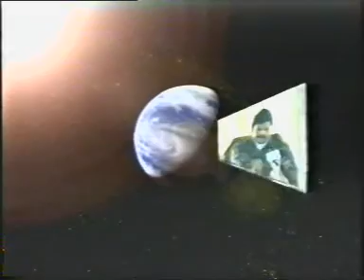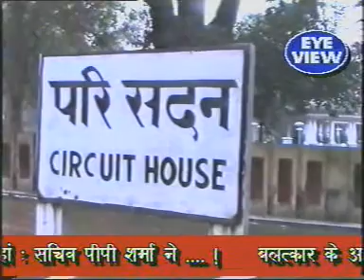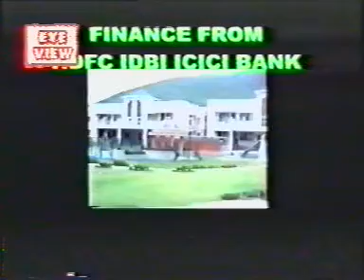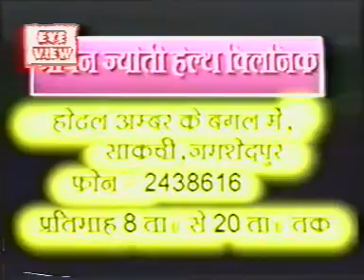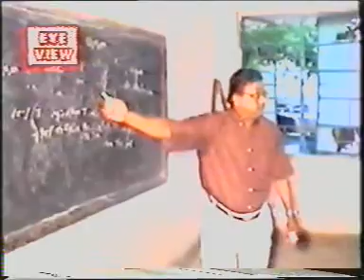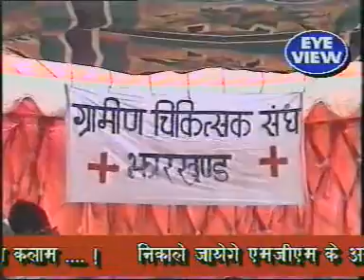Eye View News || Sukhdev Singh || 17/12/2003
News Reading